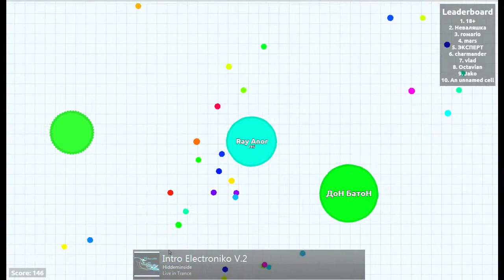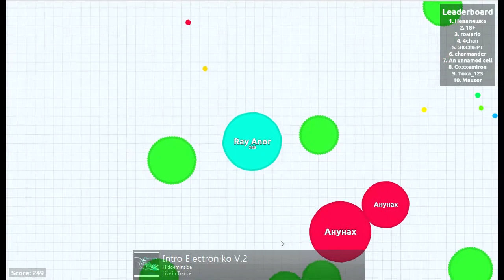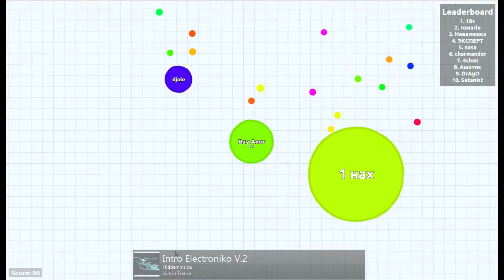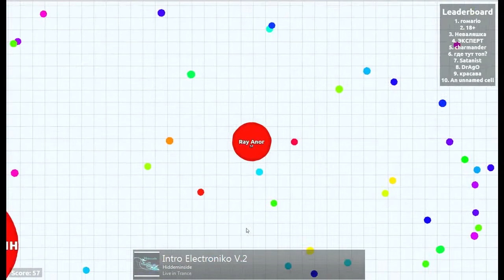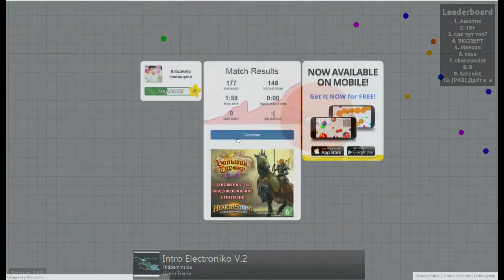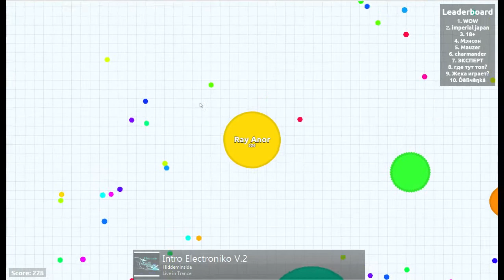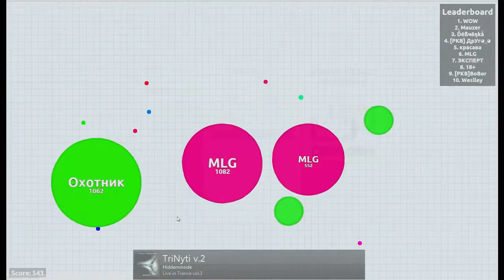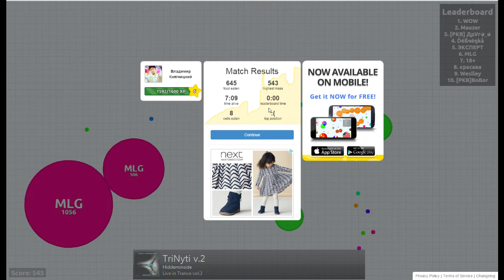Agar.io Просто так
Вот решил поиграть в это.

В моей группе-мастерской Вы можете узнать последние новости!